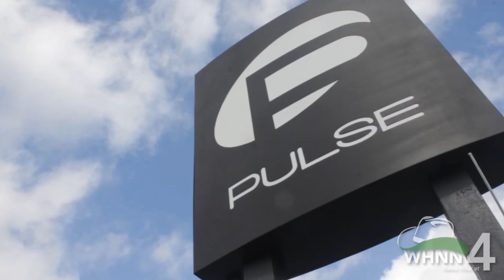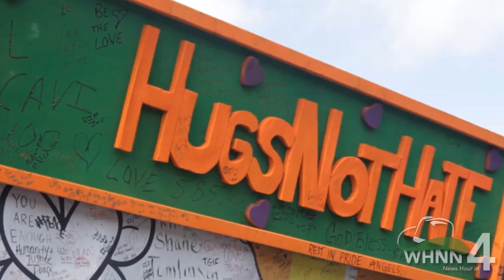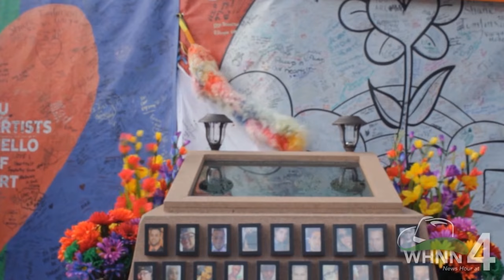WHNN News Hour at 4 - January 29, 2017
The first edition of WHNN News Hour at 4. WHNN's Allison Tankersley and Daniella Hankey update you on upcoming events, such as the DeLand Beer Week and John B. Well Week. Rhiannon Boyer provides you with a forecast for the week ahead while DJ Swerdloff reviews this week in Stetson athletics.

PLUS - Coverage from MESTRONG and an exclusive Pulse Memorial report with Executive Producer, Samantha Zarek!

WHNN News Hour at 4 airs every Sunday at 4pm on the Hatter Network's Facebook!